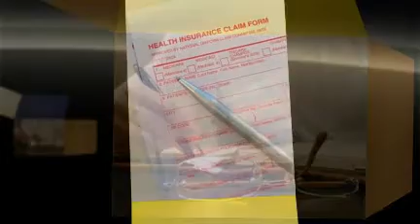High Risk Life Insurance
Get the insurance positions that you want a commercial and industry-grade job. Let us help you guide to achieving your dreams and let our online courses win it! Read more of our description with our catalog.